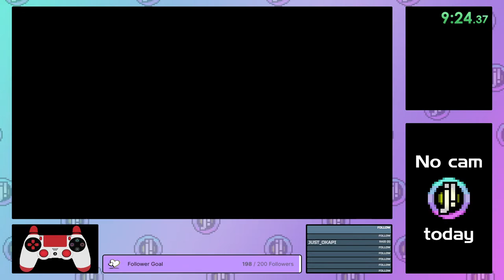Tetrisphere - Rescue 10 - 11:45:767